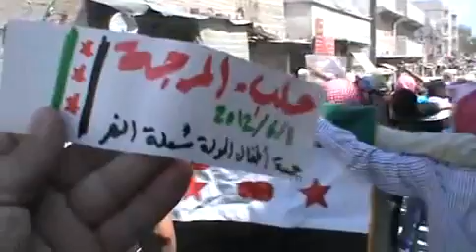شــام حلب المرجه ؛؛انتفاضة الاحرار أطفــ الحولةــال مشــ النصرـاعل؛؛1 6 2012جـ5